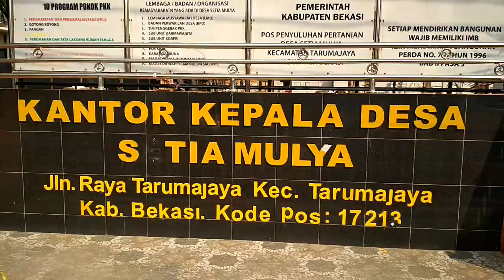150 Warga Setia Mulya Lakukan Vaksinasi, Ini Harapan Sekdes Nursan Ricky